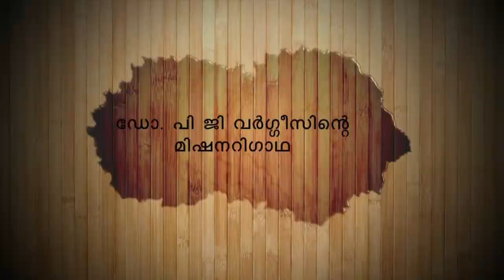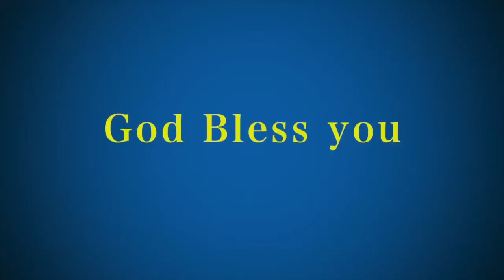BRO. P G VARGIS - INTERVIEW (TRUMPET TV) VI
Rev. George Mathew Puthuppally interviews Bro. P G Vargis for Trumpet TV channel.